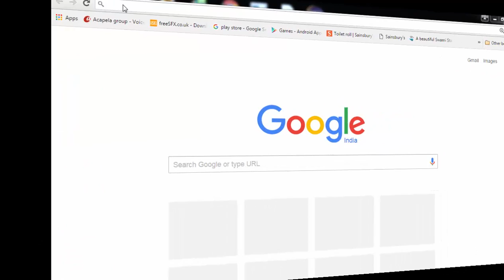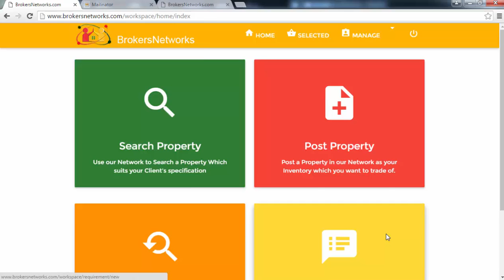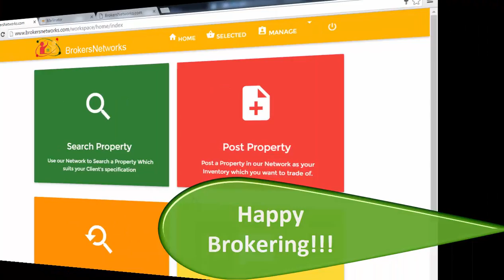BrokersNetworks.com_registration_tutorial_Video1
This are tutorial videos for BrokersNetworks.com. This particular tutorial video teaches you how to register yourself as a Agent on brokersnetworks.com